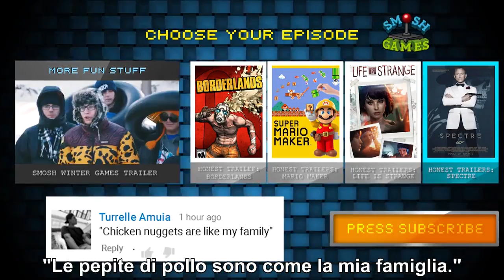Tales from the Borderlands (Honest Game Trailers)--Sub Ita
L'Honest Game Trailer su "Tales From the Borderlands" - (2014), sottotitolato in italiano.